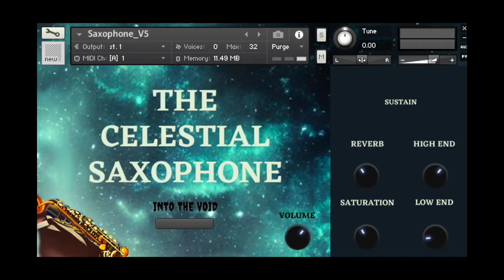The Celestial Saxophone - Plugin